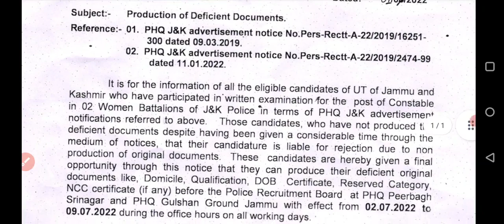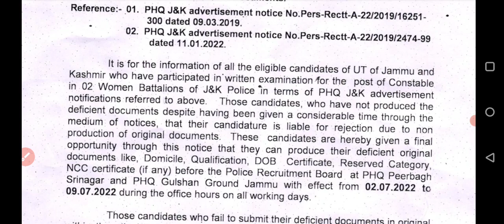JKP Border Battalion Exam Date : Girls Final Verification || JK Police Border Battalion 2022